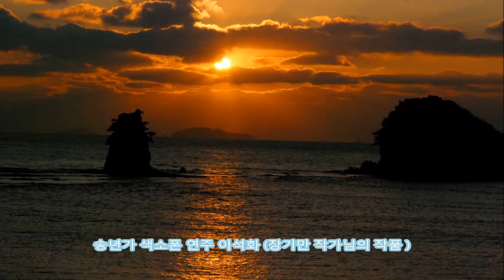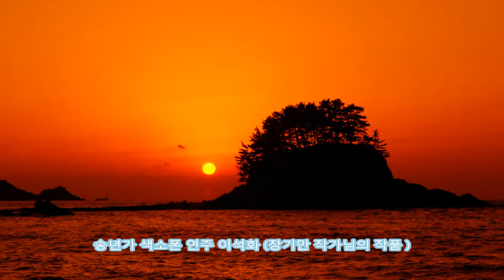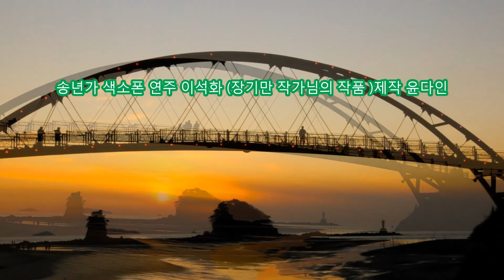송년가 색소폰 연주 이석화 장기만 작가님의 작품